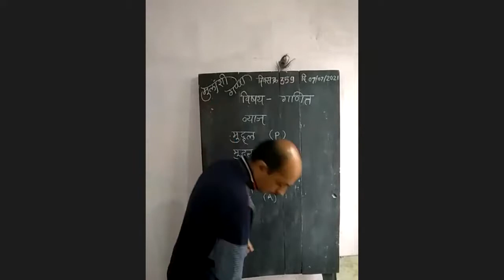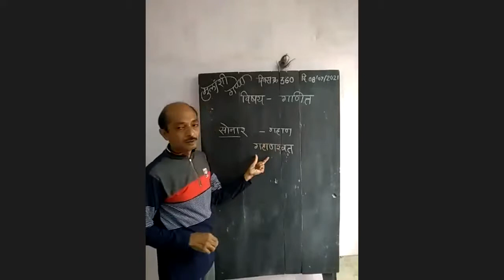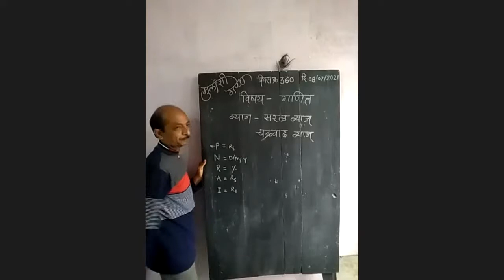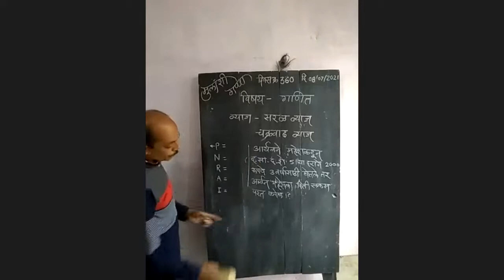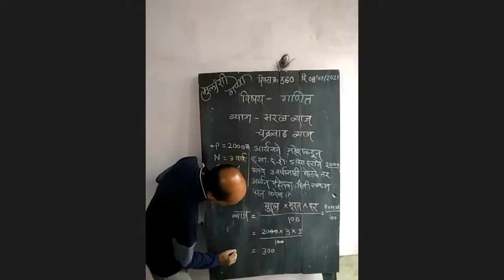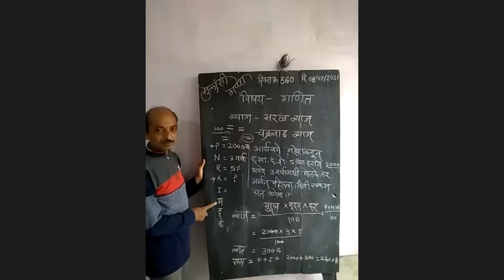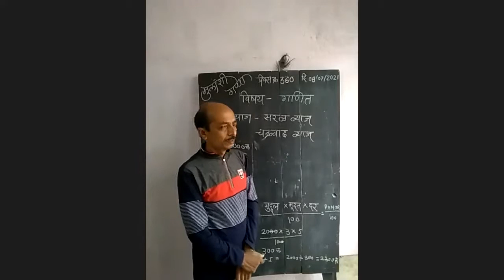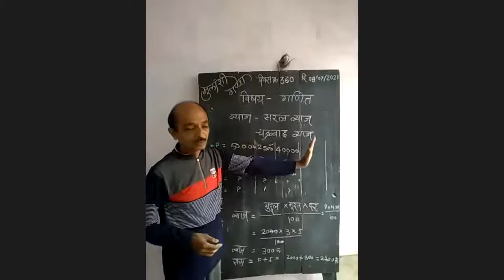सरळ व्याज, प्रश्न निर्मिती मुलांशी गप्पा दिवस क्र. 360 दि.8/7/2021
मुलांशी गप्पा दिवस क्र. 360 दि.8/7/2021
जाणून घेवू सरळ व्याज प्रश्न निर्मिती